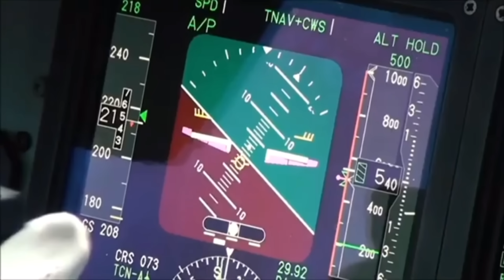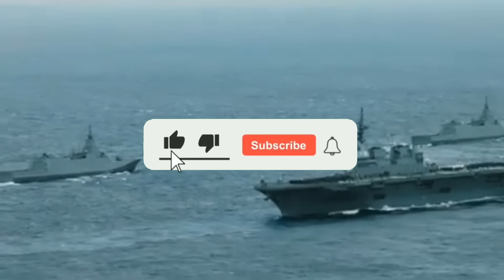Japan's New Invisible Fighter Jet Is No Longer A Sceret and It Terrifies China (2026 REVEAL)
Explore the secret power of the Japanese Air Force. In this video, we break down Japan’s top 10 most advanced fighter jets, including the **Mitsubishi F-X**, the **F-35B**, and the revolutionary **GCAP**. Learn how Japan is using stealth technology, loyal wingman drones, and electronic warfare to counter modern threats.

In this video:

 The 6th-gen Mitsubishi F-X
 Japan's "Stealth Carriers" (Izumo-class)
 The ship-killing Mitsubishi F-2
 Why Japan’s tech rivals the J-20